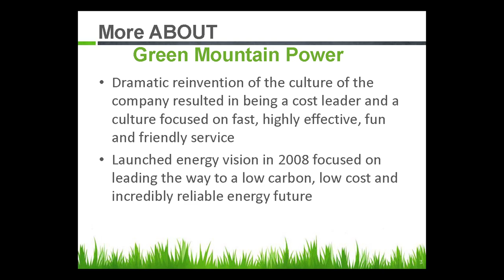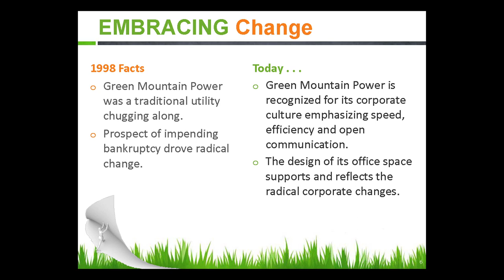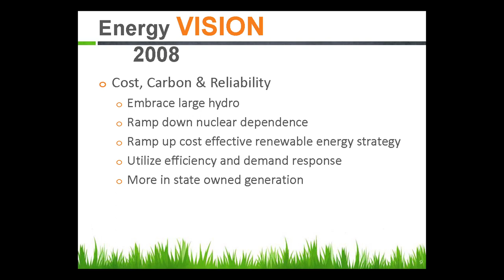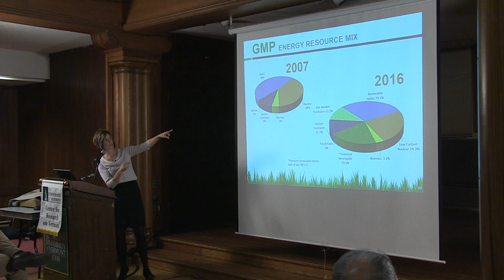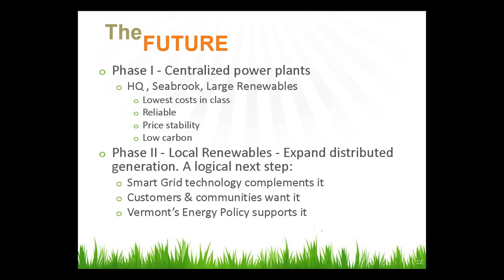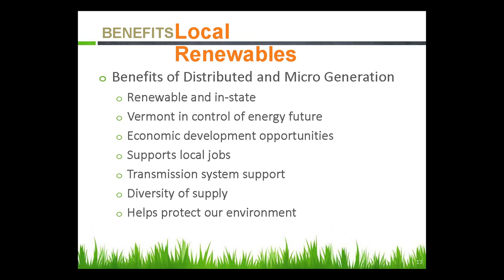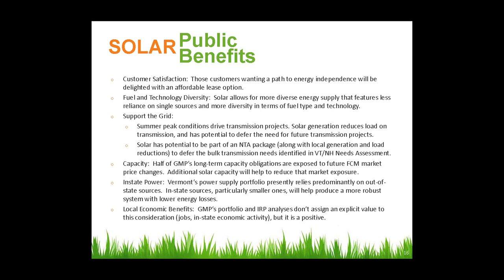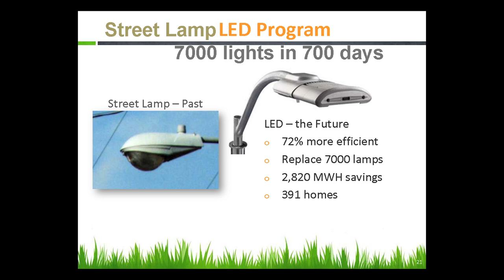Diversify and Decentralize: Green Mountain Power's View of the Future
Green Mountain Power is one of the state's largest electric utilities with a 100-plus year history in Vermont. In this talk, CEO and President Mary Powell outlines GMP's strategic vision for their part of Vermont's energy future -- a vision that continues the company's move towards clean energy, decentralized systems and a diversified power supply. Named CEO in 2008, Powell is one of only five female chief executives of investor-owned industrial utilities in the country.